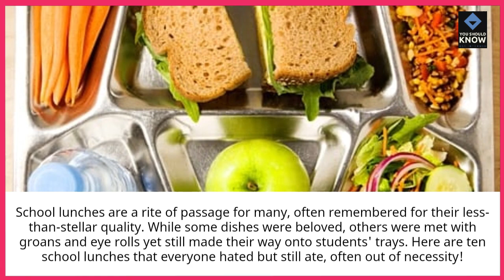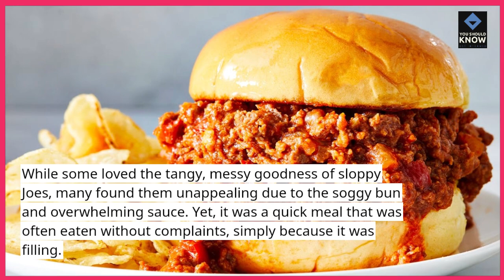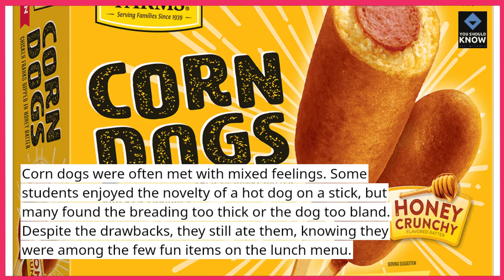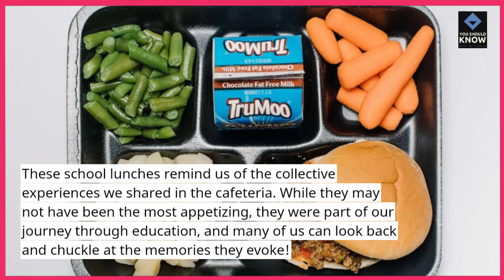Top 10 School Lunches Everyone Hated but Still Ate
Remember those school lunches you hated but still ate? Join us for a countdown of the top 10 school lunches everyone dreaded! From mystery meat to soggy sandwiches, these meals may not have been popular, but they were a staple of school life. Tune in for a nostalgic look at cafeteria cuisine!